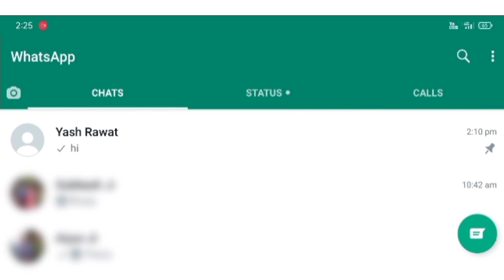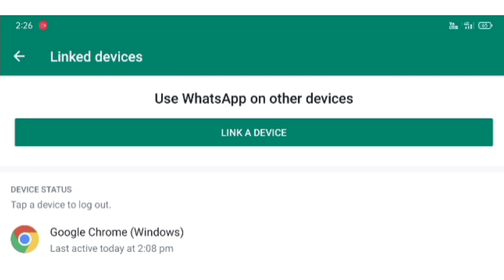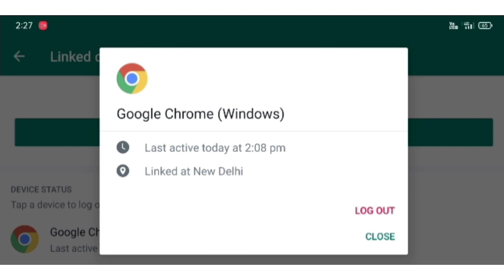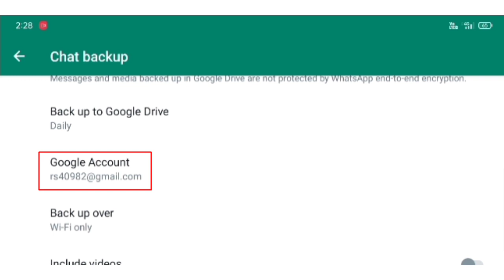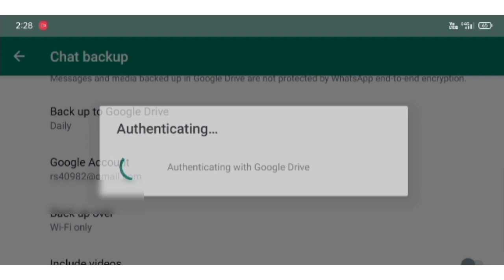WhatsApp hack hai ya nahi kaise pata kare | How to check if your WhatsApp account hacked or not 2021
Aapka WhatsApp account hack hai ya nahi kaise pata kare iss video me mein aapko uski jankari dene wala hu so agar aapko aisa doubt hai ki kahi aapka WhatsApp account hacked to nahi hai iske bare me confirm karne ke liye aapko iss video me 2 tarike mein bata rha hu so agar aapko check karna hai ki WhatsApp account hack hai ya nahi to iss video me bataye steps ko follow kare.